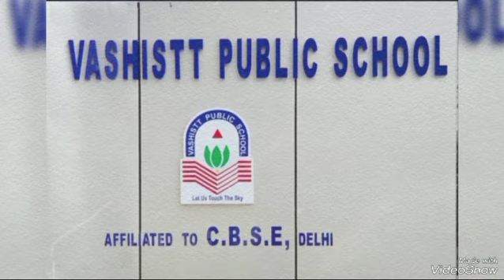Hindi Calligraphy Comp.Lkg lily